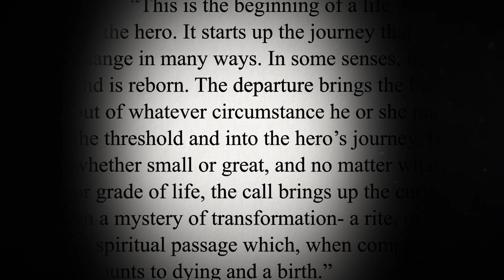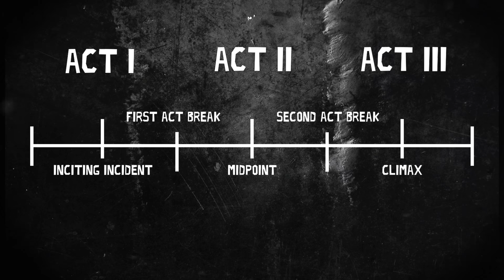The First Fifteen Minutes: Limbo - [game array]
The first fifteen minutes of a game are its foundation, its bedrock on which all that follows is built. It’s this foundation that determines the integrity of the entire game, whether it stands or falls. This is how the first fifteen minutes of Limbo work.

We have a twitter now. If you like twitter.